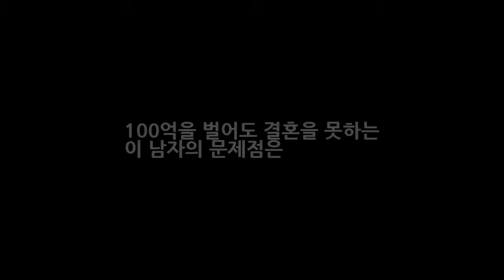100억을 벌어도 결혼을 못하는 이 남자의 문제점은 DKO 뉴스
100억을 벌어도 결혼을 못하는 이 남자의 문제점은  DKO 뉴스
미치도록 클럽에 다니는 한 남자가 있습니다. 지난 25년간 방송을 단 한차례도 쉬지 않고 활동하던 모범생 방송인 박수홍입니다. 더군다나 돈을 허투루 쓰지 않았으니 재산은 이미 100억대에 육박할 정도일 것입니다. 사람들은 그런 박수홍이 클러버가 된 모습에 충격을 받았습니다. 그렇게 사람 안 봤는데라고 말하면서 말입니다. 박수홍은 자신에게 실망하고 욕하는 사람들에 대해 이렇게 말을 했습니다.
서프라이즈 재연배우 김민진 야채배달 중 시민과 사진. 꼭 성공했으면!  DKO 뉴스: